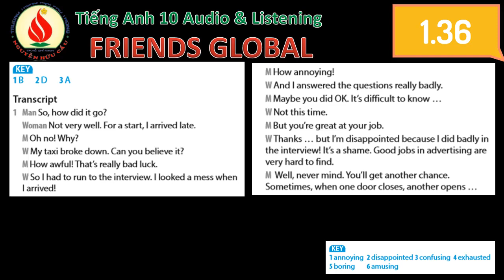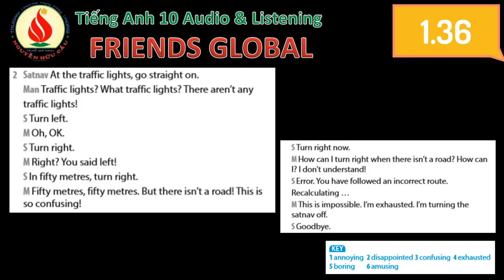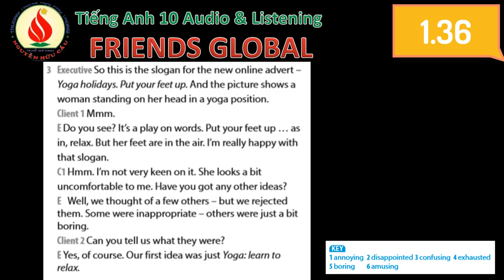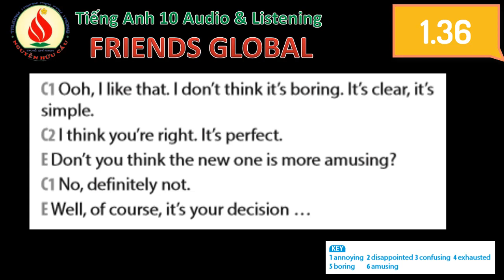1 36 FRIENDS GLOBAL Tiếng Anh 10 Audio Listening